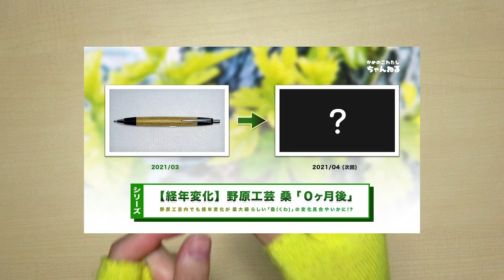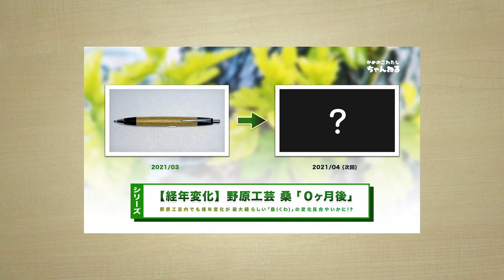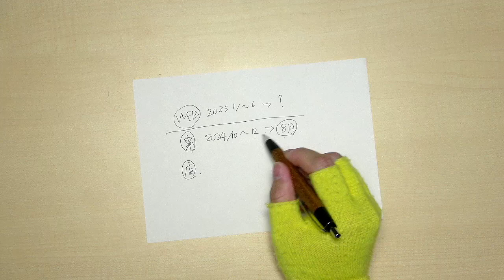【シリーズ】野原工芸のペン経年変化「桑(くわ)」購入約39ヶ月後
「野原工芸の経年変化をそっと見守る会(謎」の皆様お待たせしました。
今回は「野原工芸 木のボールペン・スタンダード 桑(くわ)」
の39ヶ月後のレポートです。
野原工芸でもトップクラスの経年変化、星4つの「桑」。
果たしてどのような変化を見せるのか...!?
ずっとベタベタ使用ではなく、普通に使用した変化をお届けします。
購入を検討されている方は是非参考に!!

■ 増補改訂 【原色】 木材加工面がわかる樹種事典: 289種の樹種ごとに硬さや色、匂いなどの特徴をわかりやすく解説 (日本語) 単行本 –

■ 新版・原色 木材大事典200種: 日本で手に入る木材の基礎知識を網羅した決定版 (日本語) 単行本 –

■ PILOT S20
【ブラウン】
・[ 0.3 mm ]
・[ 0.5 mm ]
【ダークブラウン】
・[ 0.3 mm ]
・[ 0.5 mm ]
【ディープレッド】
・[ 0.3 mm ]
・[ 0.5 mm ]

■ PILOT LEGNO 高価版 0.5mm
・ダークブラウン
・ディープレッド
・ブラウン

■【木製雑貨LIFE】 MONO消しゴムケース・カバー・スリーブ(HOLD加工) MONO消しゴム付き 型番104784 【国内正規品】 こげ茶